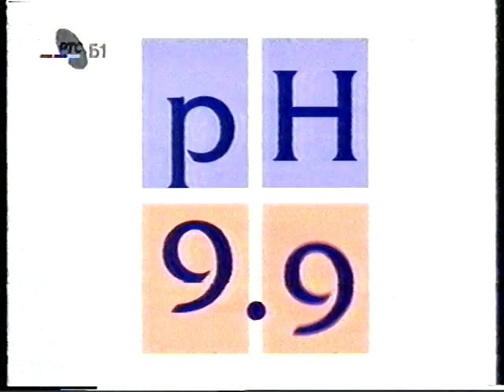Reklame RTS 1, novembar 1994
1. Invest banka
2. C Market
3. Mineralna voda "Knjaz Miloš"
4. Biljna mast "Vital"
5. Robna kuća "Beograd"
6. Wells
7. Carnex pašteta
8. Johnson's pH 5.5 facial wash
9. IBG
10. Dani Šiponsa u Kikindi
11. Sokovi novosadske mlekare